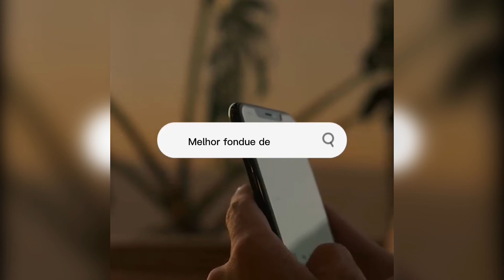Restaurante Giratório em Gramado - RF Vision - Estrela da Gastronomia de 2023 do RS!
localizado a 400 metros do centro de Gramado a 5 minutos de caminhada e 7km de Canela, em uma rua calma com ótima vista para o vale. O maravilhoso RF Vision Restaurante Giratório em Gramado, é o primeiro restaurante Panorâmico e giratório de Gramado, com uma experiência gastronômica e visual insquecível.
A torre possui 30m de altura e  uma vista 360° para o Vale do Quilombo. O tempo médio para fazer a rotação completa é de 1h30min. Simplesmente maravilhoso!